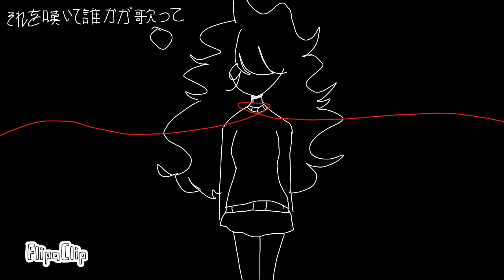Hated By Life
By Mafumafu
(Re-upload)
Made on flipaclip